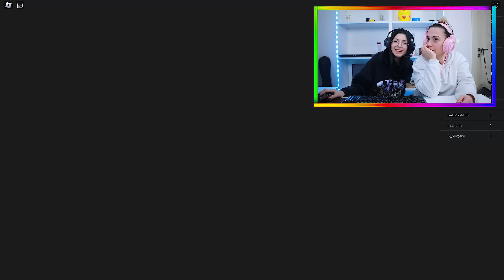HAPİSHANEDEN KAÇIYORUZ!🚀 👮 ROBLOX BARRY'S CHRISTMAS PRISON RUN 🎅🎄 | @eylullalgames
HAPİSHANEDEN KAÇIYORUZ!🚀 GARDİYAN BİZİ YAKALADI ! 👮 ROBLOX BARRY'S PRISON RUN | LAL GAMES